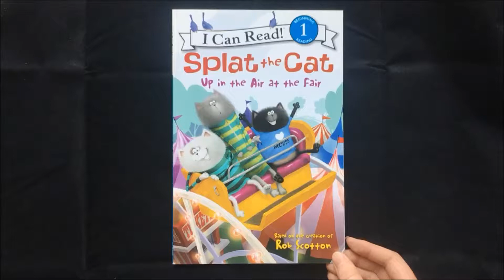歌德書店：Splat the Cat: Up in the Air at the Fair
歌德書店英文分級讀本：Splat the Cat: Up in the Air at the Fair